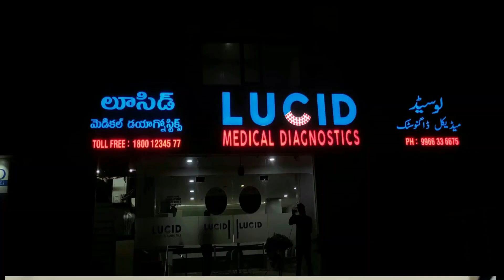UMRA KE LIYE KHAFILA RAWANA..